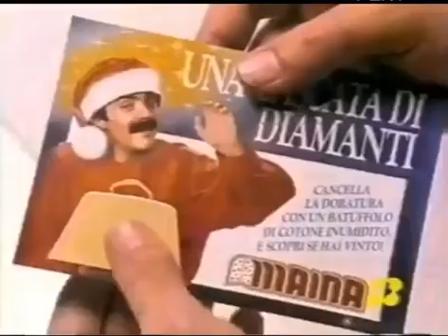Spot Panettone Maina 1987